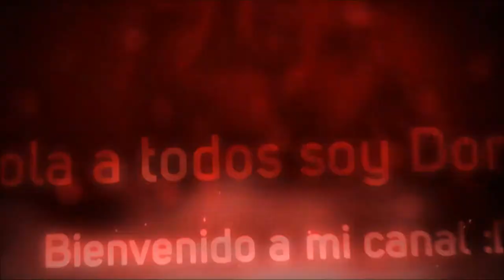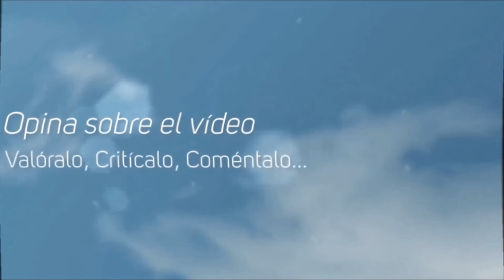Truco Watch Dogs Ganar siempre al Ajedrez :D